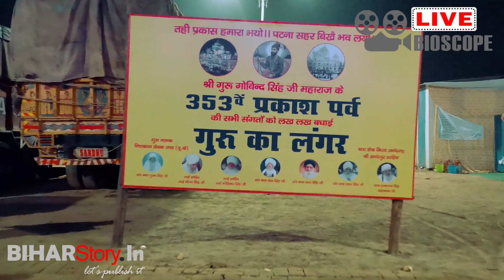Patna Prakshotsav Parv | Guru Govind singh ji | Patna Sahib Gurudwara || Vlogs of Pawan | Biharstory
Patna is celebrating 353th prakash parv of Guru Govind singh ji . Guru Gobind Singh, the last of the ten living Sikh Gurus, was born on December 22nd 1666 in Patna sahib, Bihar, India.
Watch this special episode to know about the arrangements, places to visit and stories you didn't knew about.

tent city patna
Prakshotsav 2020
तख्त श्री हरिमंदिर जी पटना साहिब के अलावा कंगन घाट गुरुद्वारा, गुरु का बाग गुरुद्वारा, सोनार टोली गुरुद्वारा, गायघाट गुरुद्वारा, हांडी साहिब गुरुद्वारा सहित बाललीला मैनी संगत गुरुद्वारा को आकर्षक रंगीन बल्बों एवं रोलेक्स से सजाया गया है | श्रद्धालुओं को तख्त श्रीहरिमंदिर साहिब तक लाने के लिए वाहनों की व्यवस्था प्रबंधक समिति की ओर से की जा रही है।